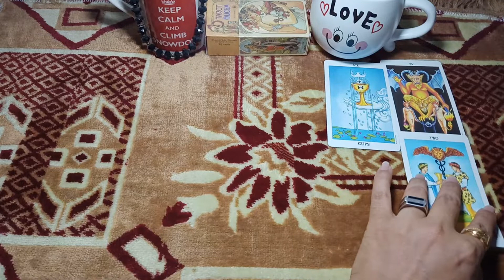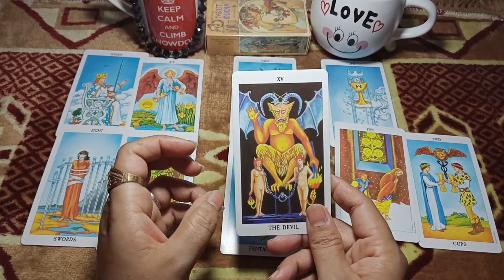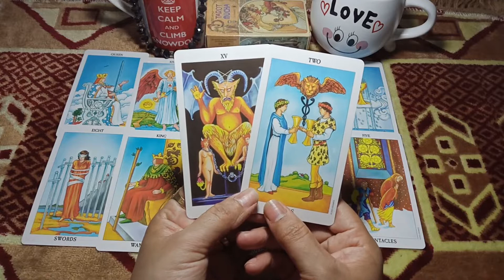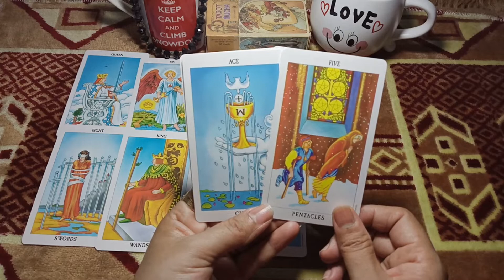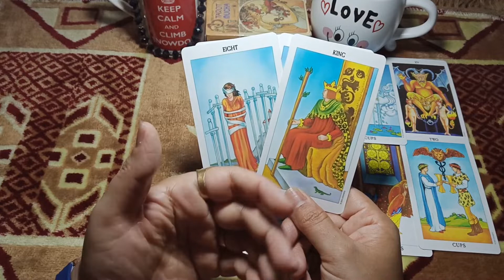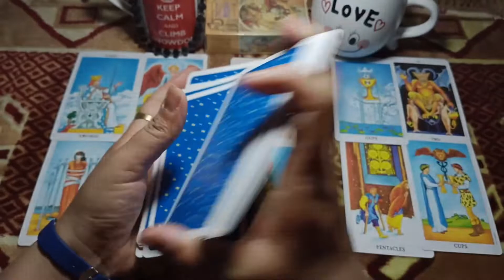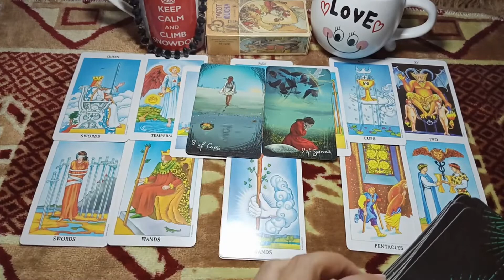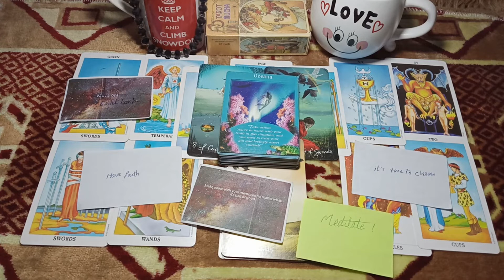Sagittarius you're like black magic for them\Drowning into this\September 2021\online psychic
weekly online psychic tarot Love ❤ readings for all zodiac signs

Emma
Fellow us: